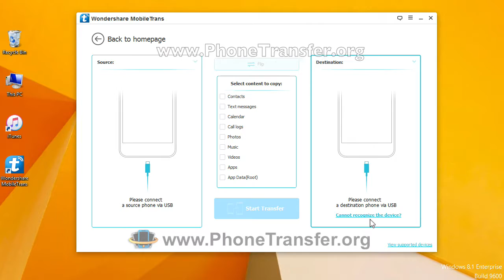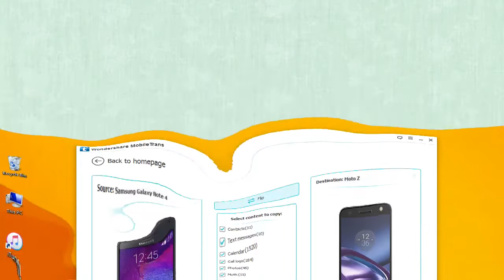How to Sync All Data from Samsung Galaxy Note 2/3/4 to Moto Z (Force) With Ease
Best Samsung Galaxy Note 2/3/4 to Moto Z (Force) data transfer software to transfer all data in one click.

✔ Transfer phone contacts, photos, media to new Moto Z (Force) directly
✔ Sync contacts, photos and media when switching between Samsung Galaxy Note 2/3/4 to Moto Z (Force)
✔ Transfer the data in dead/smashed phone to another phone
✔ Secure transfer to keep your phone data from being erased
✔ Detect more than 2 devices at the same time
✔ Support the latest iPhone 6s/6s Plus/6/6 Plus, iPad Pro, Samsung Galaxy Note 2/3/4, Huawei phone, Moto Z (Force), Sony Xperia X, LG G5, HTC 10, etc.